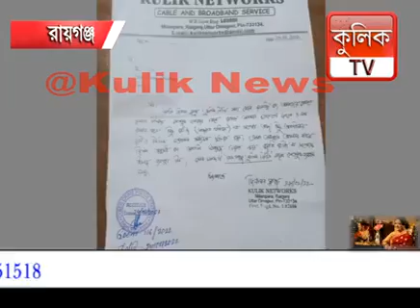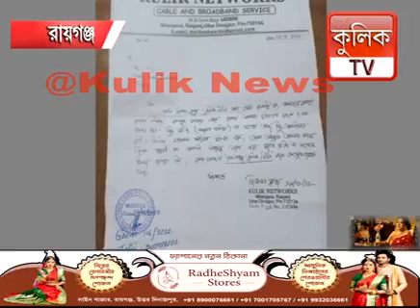IMPORTANT NOTE : কুলিক টিভি সমস্ত দর্শকদের জানানো যাচ্ছে যে....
কুলিক টিভি সমস্ত দর্শকদের জানানো যাচ্ছে যে। কিছু অসাধু ব্যক্তি বা সংস্থা ইচ্ছাকৃতভাবে কুলিক নিউজ এর ফেসবুক পেজের ডুবলিকেট আইডি বানিয়ে আমাদের কুলিক টিভির বদনাম ছড়াচ্ছেন সাথে কিছু অপ্রীতিকর ছবি ও ভিডিও পোস্ট করেছেন। এর জন্য কুলিক টিভি কোনভাবেই দায়ী নন। কুলিক টিভি নিজস্ব আইডি হল Raiganj Kulik news। এর পরিপ্রেক্ষিতে রায়গঞ্জ সাইবার ক্রাইম থানায় লিখিতভাবে অভিযোগ দায়ের করা হয়েছে এবং রায়গঞ্জ থানায় ও অভিযোগ দায়ের করা হয়েছে। আপনারা সবাই  Raiganj Kulik tv পেজটিতে রিপোর্ট করুন।